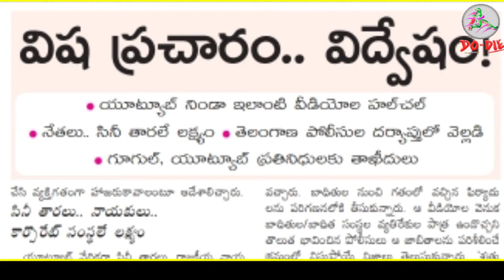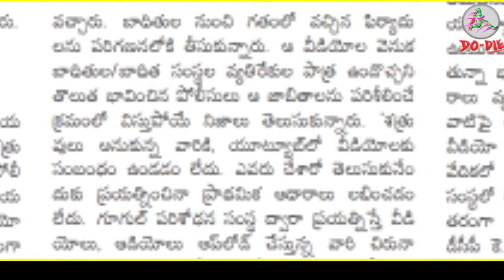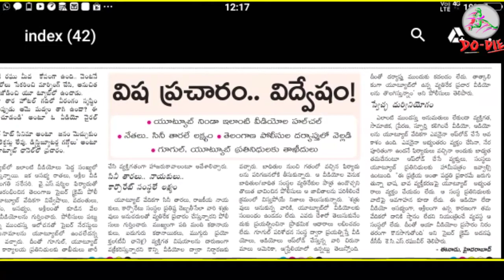ts cyber crime police warns to fake news youtube channels-2019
ts cyber crime police warns to fake news youtube channels-2019..Don't post illegel matters on youtube